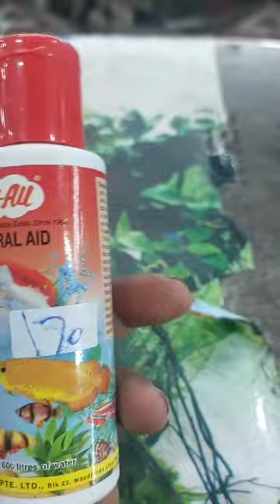FISH AQUARIUM MEDICINE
fish aquarium
FISH AQUARIUM RIDALL MEDICINE 3 in one set